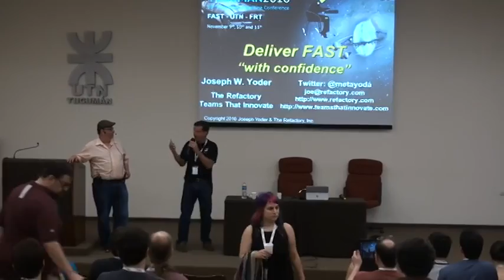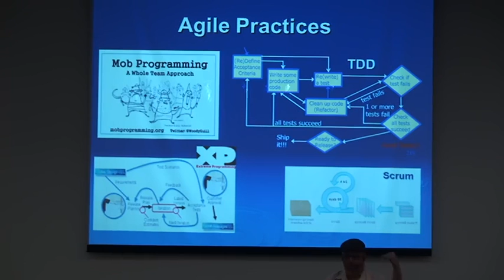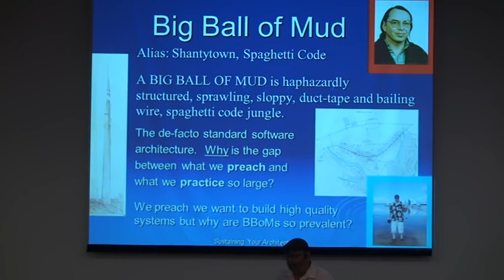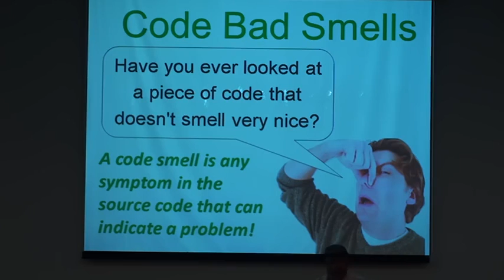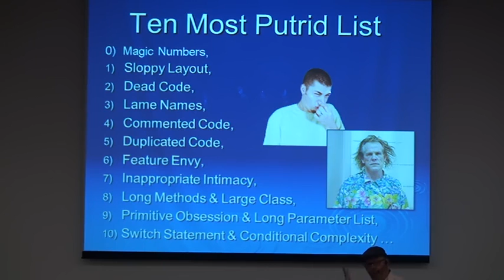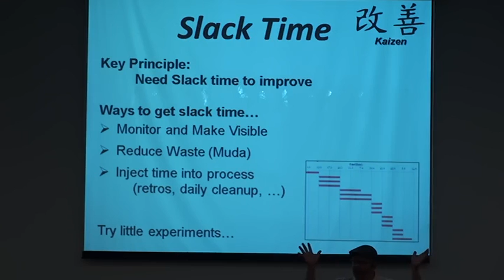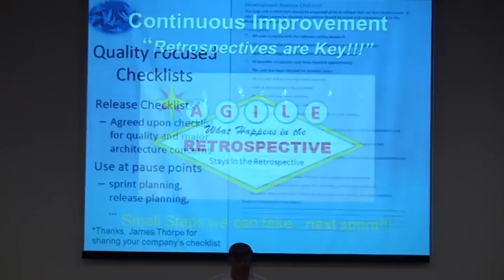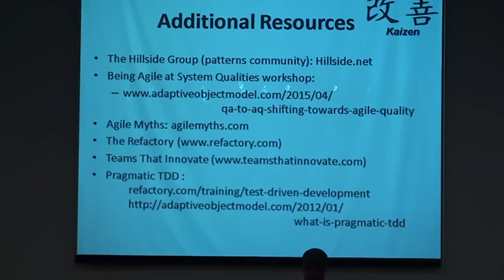04 - Joseph Yoder - Deliver Fast With Confidence